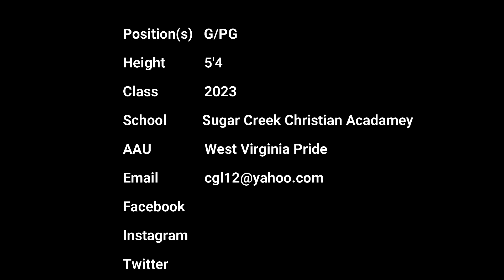Chloe Long - East TN Tip OFF Highlights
Chloe Long - 5'’4” SG/PG  (2023)
Sugar Creek Christian Academy - Ironton, OH